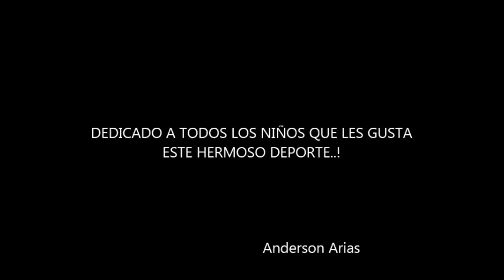Detrás de un Sueño! Anderson Arias # 8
A todos los niños que les gusta este hermoso DEPORTE...